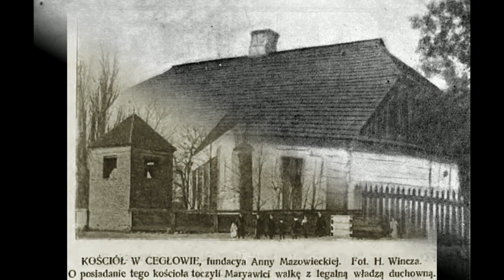Cegłów - Przedwojenny (1900 - 1938) [mazowieckie]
Na filmie m. in.:
Cegłów - Dom Parafialny
Cegłów - Kościół św. Jana Chrzciciela i św. Jana Apostoła
Cegłów stare pocztówki
Cegłów stare zdjęcia
Cegłów stare fotografie